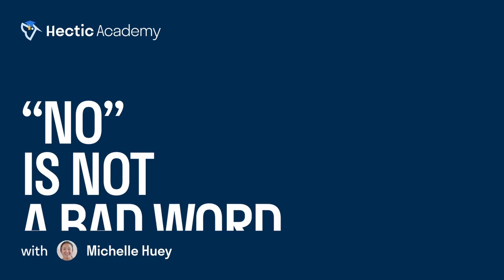No is not a bad word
You didn’t go freelance just to get stuck doing work that’s not fulfilling or rewarding. Saying “no” frees up your time, energy and attention so you can say “yes” to the right things. Define what fits into your “yes.” What, exactly, is worth your time and energy?

Freelancing is your chance to pursue what’s fulfilling and rewarding to you. When you use these 3 tools to say “no,” you’re actually saying yes to yourself and your dreams. So don’t apologize. And don’t be afraid to let it roll off your tongue. Say it with confidence and give yourself the freedom to say “yes” when it really matters.

Master the art of saying no with this article from Anthony Sills